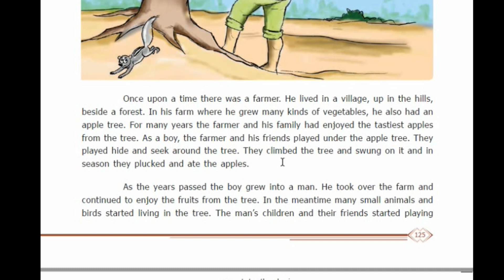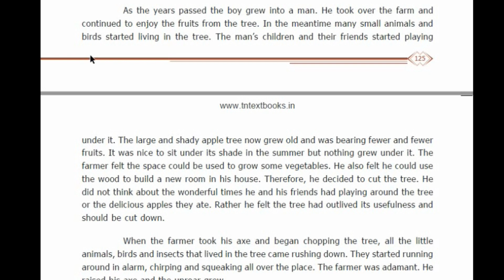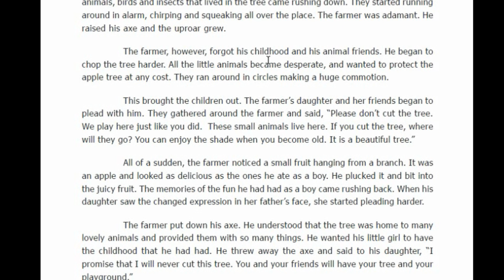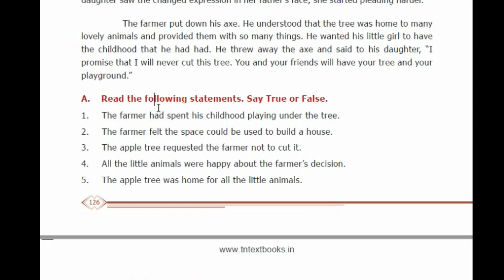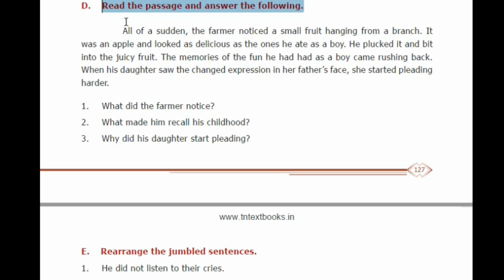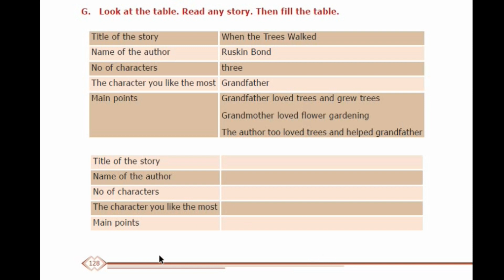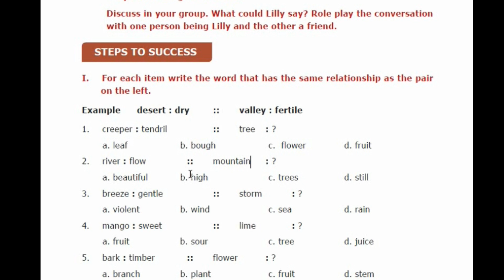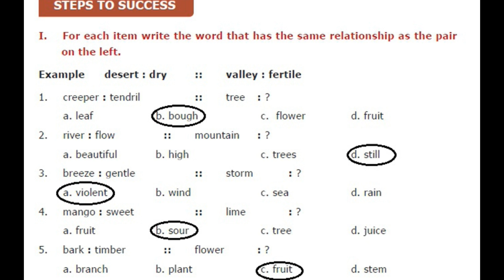6th Std English - Unit 2 - Supplementary "The apple tree and the farmer"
Narration of Unit 2 Supplementary story "The apple tree and the farmer" and answers to the exercises